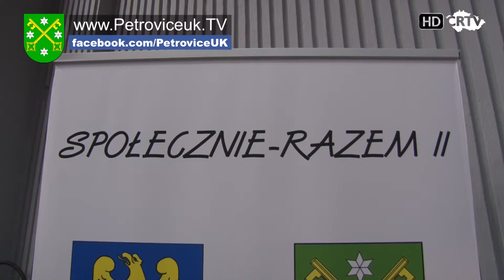Gołkowice setkání sborů dobrovolných hasičů Petrovice u Karviné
V sobotu 5. listopadu se v polských Golkowicích konalo slavnostní setkání sborů dobrovolných hasičů, které se konalo při příležitosti oslavy 15ti leté spolupráce mezi Sborem dobrovolných hasičů Závada a Ochotniczom Strażom Pożarnom Gołkowice. Hasiči z obou obcí se setkávají pravidelně nejen na společných cvičeních, soutěžích dobrovolných hasičů, ale také na poli kulturněspolečenském.

Přeshraniční spoluprácePetrovic a Godowa je zdárným příkladem výpomoci a obohacování se o nové zkušenosti. Toto setkání za účelem rekapitulace 15 let úspěšné spolupráce bylo realizováno v rámci projektu Společně Razem II, který je financován finančními prostředky Evropské unie z Fondu Mikroprřojektů Euroregionu Těšínské Slezsko  Şląsk Cieszyński. Slavnostního setkání se účastnili starostové obou sborů, ale také wojt Gminy Godów Mariusz Adamczyk a starosta obce Petrovice u Karviné Marian Lebiedzik.

Spolupráce mezi hasičskými sbory zvyšuje díky vzájemné výměně zkušeností nejen profesionální úroveň hasičských sborů, zvyšuje bezpečí obyvatel po obou stranách řeky Petrůvky, která sousední obce dělí, ale především rozvíjí mezilidské vztahy mezi obyvateli v pohraničí.

Gołkowice setkání sborů dobrovolných hasičů  Czech republic news

petrovice, hasici, godow, Gołkowice, setkání sborů dobrovolných hasičů,